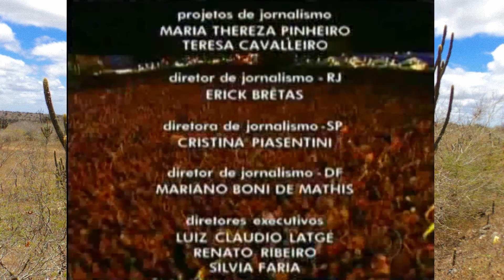(QUASE) 100 ANOS DE LUIZ GONZAGA NO JORNAL DA GLOBO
O jornalista, compositor, escritor, roteirista, produtor musical e letrista brasileiro Nelson Motta continua com seu trabalho primoroso em resgatar e manter vivos os nomes e as obras de grandes artistas brasileiros do passado que construíram a riqueza musical do Brasil em sua coluna no noticiário "Jornal da Globo" da Rede Globo de Televisão. Dessa vez, a pedra preciosa é o grande representante da música nordestina e "Pai do Baião" Luiz Gonzaga - nosso "Gonzagão", que completaria 100 anos em 2012, e sua pureza como artista e pessoa que ainda emocionam. Programa exibido em 3 de fevereiro de 2012.